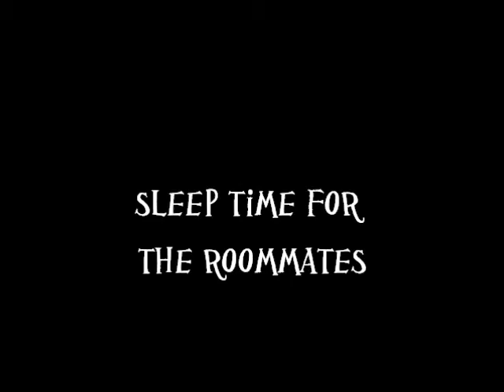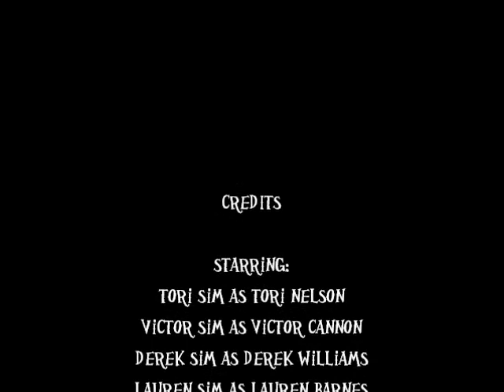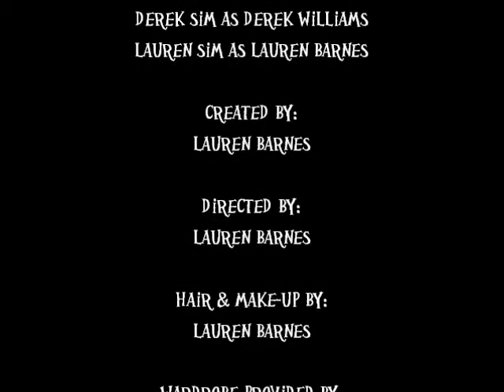TVDL Episode 2: Jail Fishing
The second episode of TVDL shows TVDL bonding over some fishin' and someone ends up in jail for the night! Who will it be? Find out!

RICH BITCHE$ PRODUCTION$